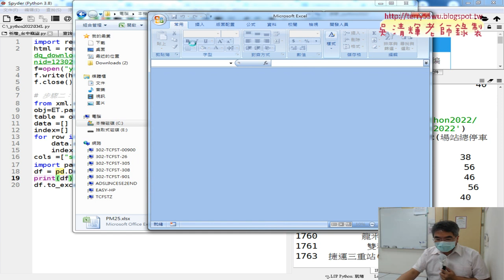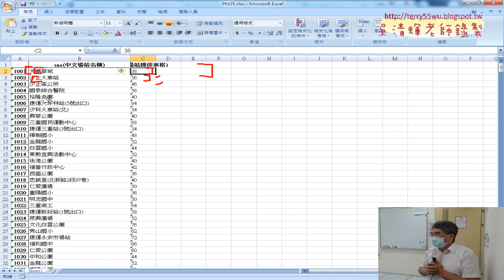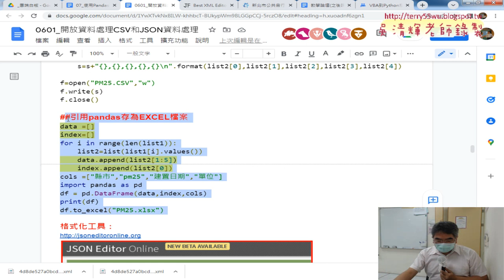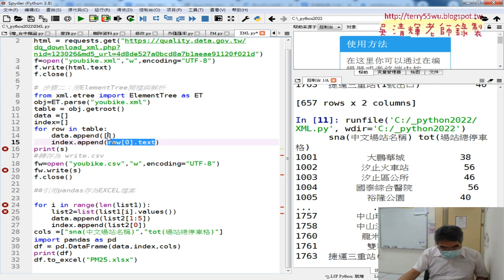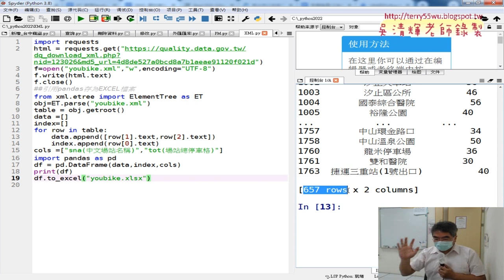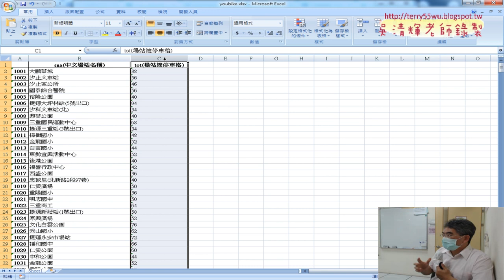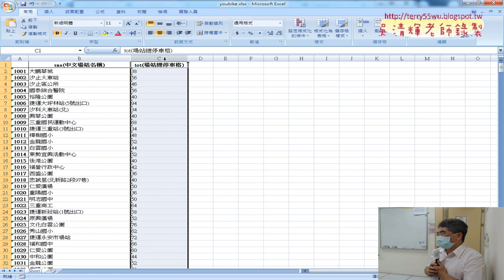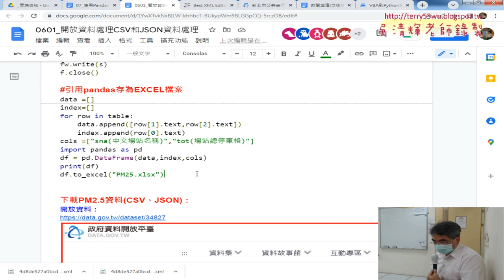04 引用pandas將XML存為EXCEL檔案